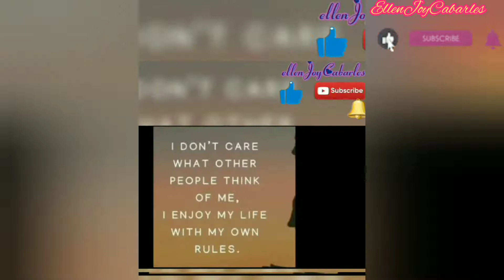white WormsZone.io. 1.7M topScore vs. SNAKE